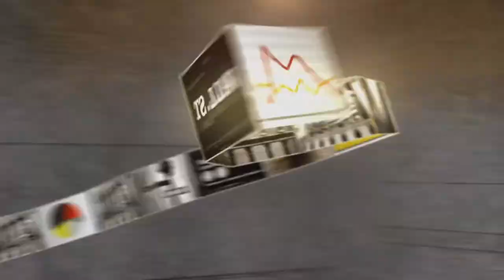Randgold Resources CEO: Golden Opportunity? | Mad Money | CNBC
Is all that glitters with Randgold? Jim Cramer spoke with the CEO after earnings to see if the stock can regain its luster.